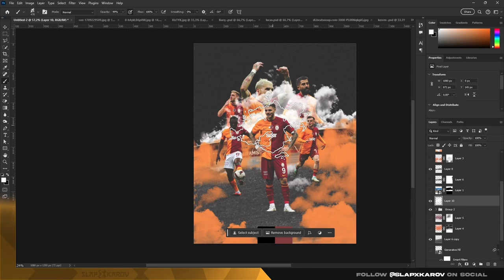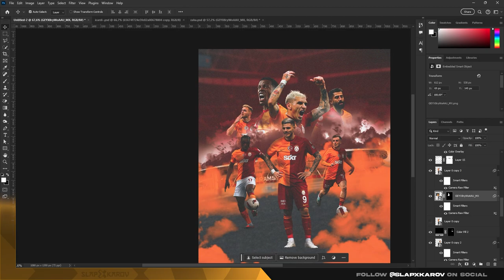GALATASARAY matchday GSvCRS - Photoshop Speed Art